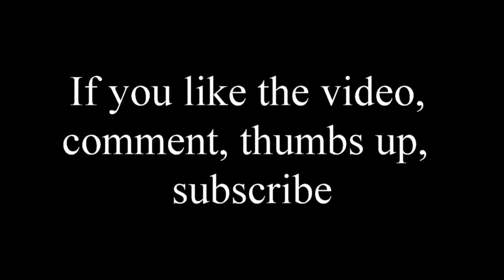Counter-pressure Beer Bottling Apparatus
Informace by měly být zdarma, proto je zdarma i moje tvorba. Pokud chcete tento kanál podpořit,